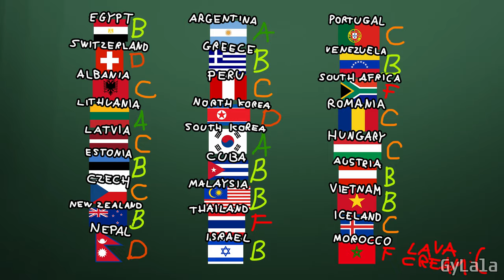Countryballs School: Draws Making Ice Cream 2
Countryballs School: Draws Making Ice Cream

Beach Walk